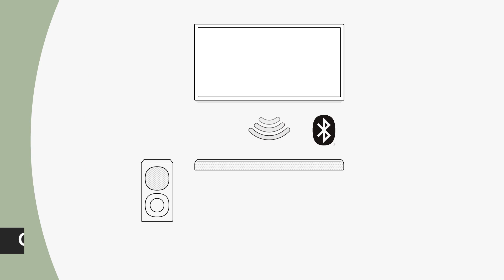Sony Barra de sonido S400 2.1 con subwoofer inalámbrico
Encontralo en las mejores casas electrodomésticos del país.

📲 Ingresá a ngosaeca.com.py para más info